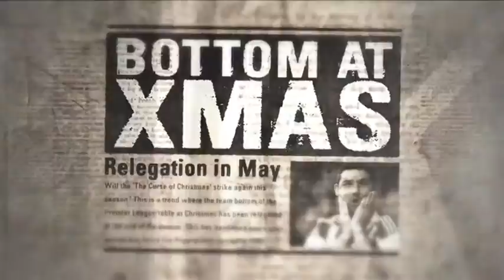Sunderland v Southampton - Saturday on the Setanta Pack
Can Sunderland take a step towards Premier League survival? They face Southampton Saturday from 12pm on BT Sport 1.